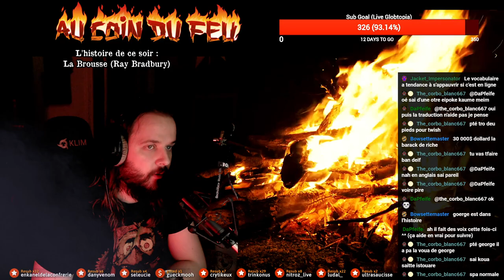La Brousse - Audiobook - Au Coin du Feu